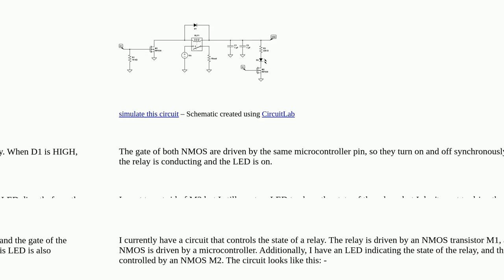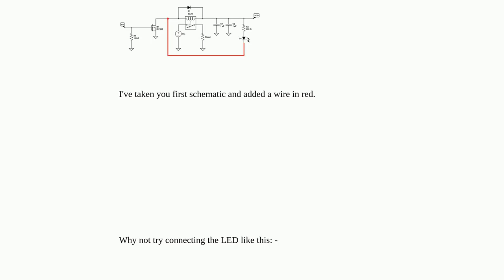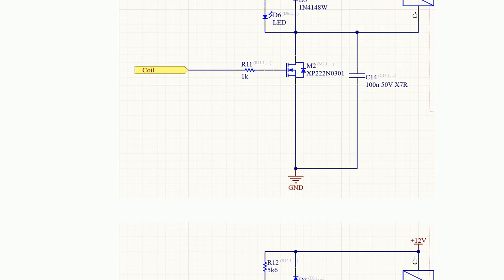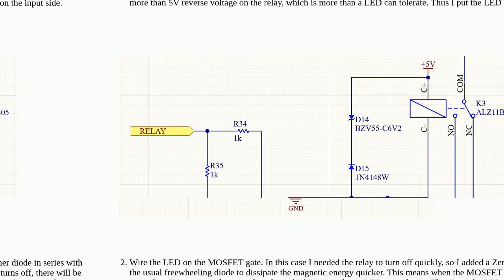Electronics: Reducing circuit to only using one transistor to turn on relay and LED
Reducing circuit to only using one transistor to turn on relay and LED

A special thanks goes out to the community

  led relay mosfet microcontroller